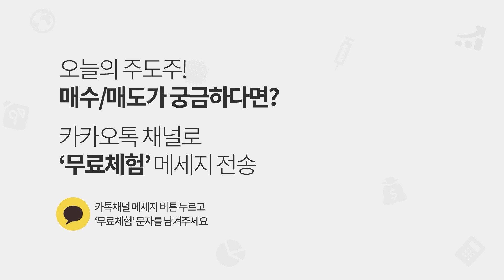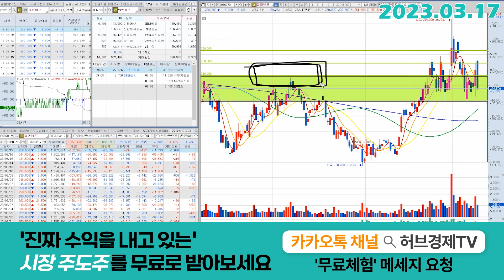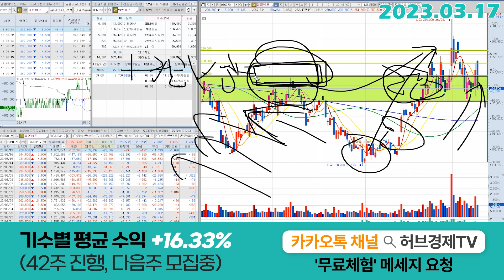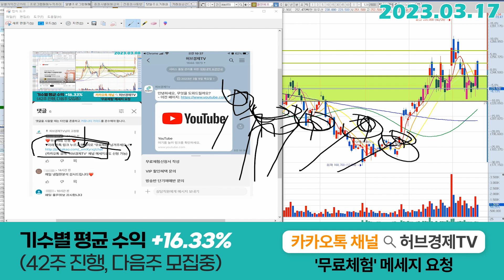엘앤에프 (066970) - 오히려 시장의 난이도는 더 낮아졌습니다.